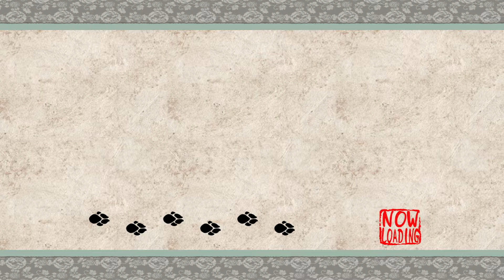A Story Retold! - (Ep 1) Okami HD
- That's not how I remember it going...

About the game:
Okami comes alive through beautiful scenic 3D levels that have the appearance and texture of paper scrolls brushed with watercolor-like calligraphy art. Playing as Amatarasu, the sun goddess who takes on the form of a wolf, your goal is to bring life back to the world. Bringing life back to the world involves defeating lots of beasts. With each beast you defeat, the world's life force is restored just a bit, with colors and eventually people appearing.